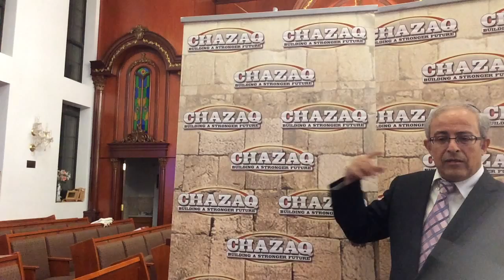Rabbi Yinon Kalazan - Love - The Ideal vs. Reality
Rabbi Yinon Kalazan in this Lecture will give us a definition about the notion “LOVE” philosophically and psychologically and will give us tools to better understand relationships.